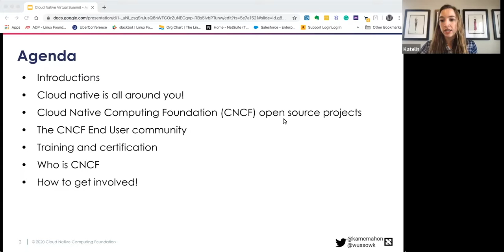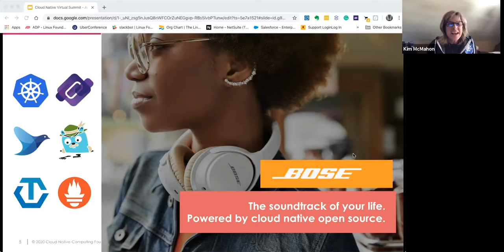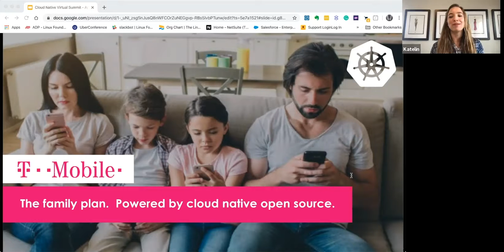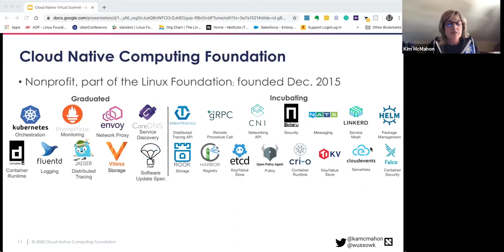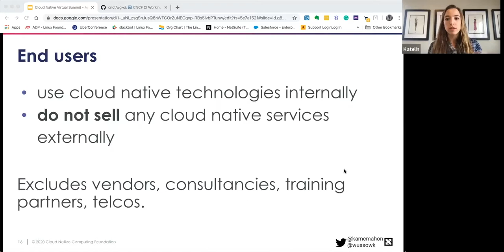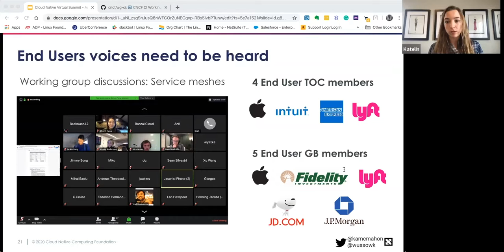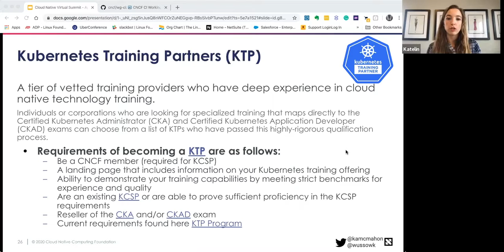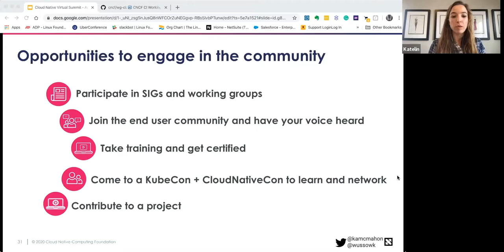How Cloud Native Touches your Life Every Day - 6 Things You Should Know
Kim McMahon and Katelin Ramer (Cloud Native Computing Foundation)

When you take the time to look at the details and technologies that power our everyday lives, you find cloud native technologies, open source projects, and innovation everywhere. But what does it take to make this happen?

In this presentation, Kim and Katelin will share the six things you need to know about cloud native:
1. Cloud native is all around you! You just have to know where to look! Don’t worry, we’ll show you!
2. Cloud Native Computing Foundation (CNCF) open source projects: A quick summary of what they are and what they do they do.
3. The CNCF End User community, their role in a strong cloud native ecosystem and their impact on open source projects.
4. Where to get training on CNCF projects, become certified as a training partner or service provider and where to find consulting on cloud native open source projects.
5. Who is CNCF: how a non-profit foundation supports the community, cloud native, and open source.
6. How to get involved and share your cool cloud native story.